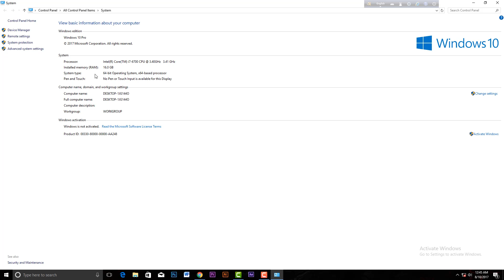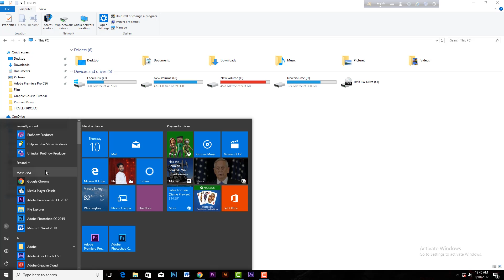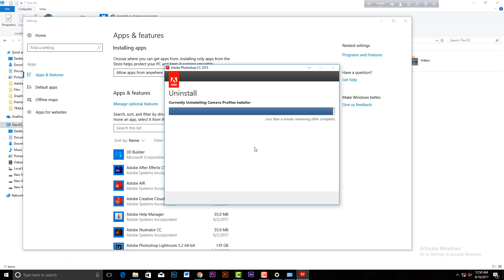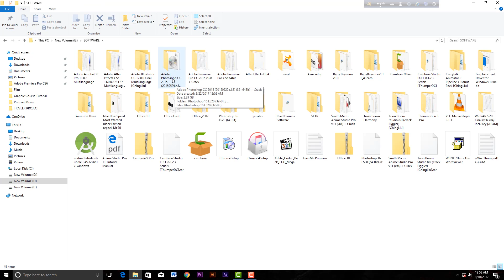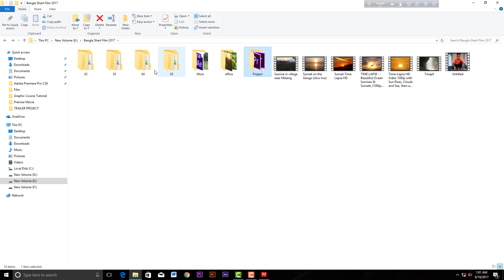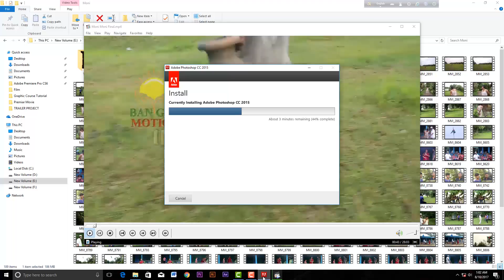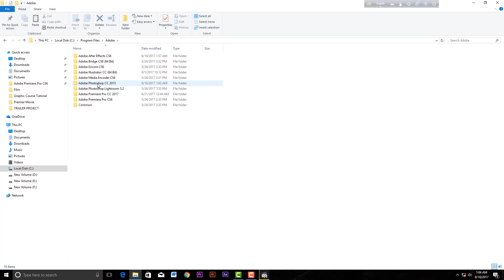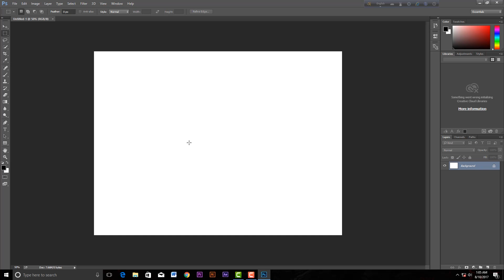how to properly uninstall & install Adobe Photoshop cc (Lesson-01)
how to properly uninstall & install Adobe Photoshop cc  Bangla
Tutorial

This video explains how to properly uninstall & install Adobe Photoshop cc

This video has been shown on Adobe Photoshop install, if you can not work with any problems, then how to uninstall and reinstall Adobe Photoshop CC properly.

এই ভিডিওটিতে দেখানো হয়েছে Adobe Photoshop install এর পরে কোন সমস্যার কারনে কাজ করতে না পারলে কিভাবে অ্যাডোবি ফটোশপ সি সি সঠিকভাবে আনইনস্টল করে পূনরায় ইনস্টল করতে হবে

Hello friends.
I have created this channel on 4th March 2017. My goal behind creating this channel is to increase the efficiency of everyone & teaching through Videos in bangla. There are various types of videos for skill enhancement. I like to spread my acquision with everyone. I regularly post a new video.